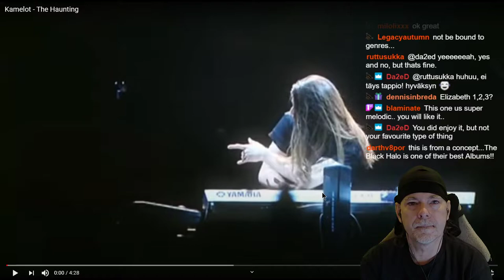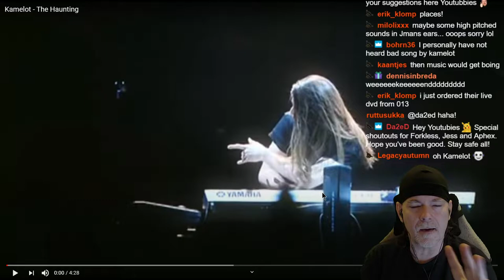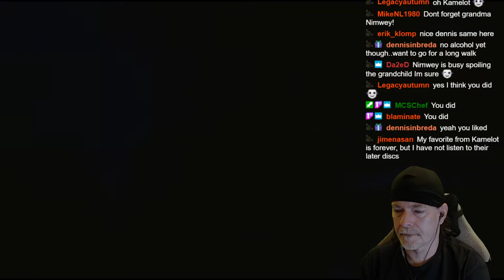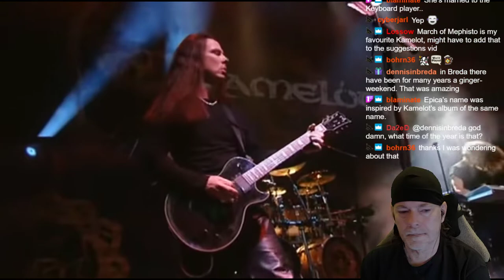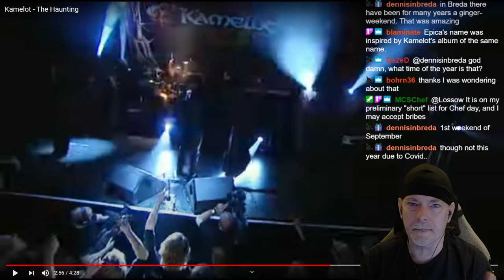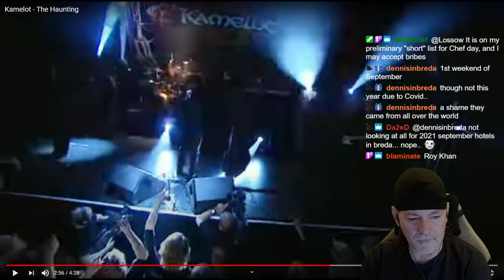Kamelot - The Haunting - Reaction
First time hearing The Haunting!